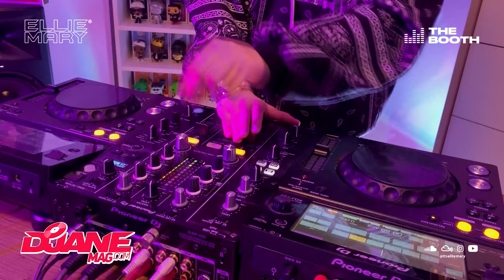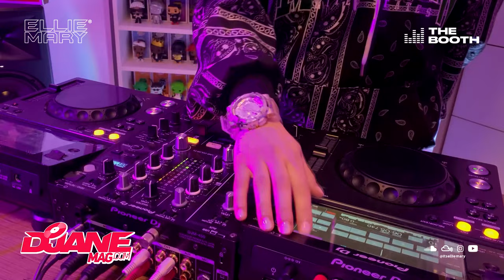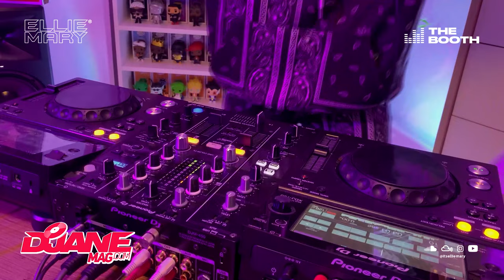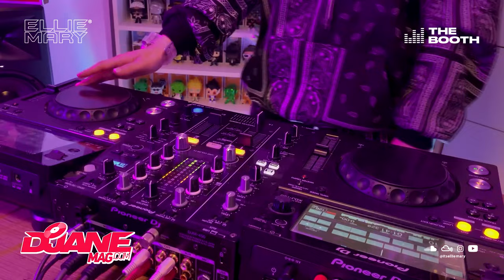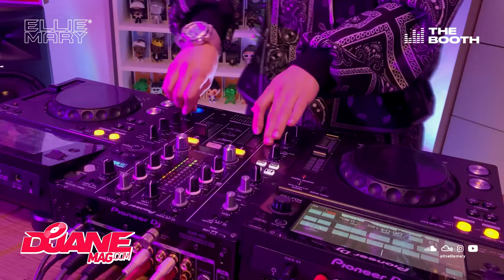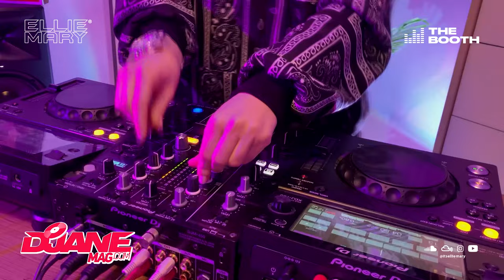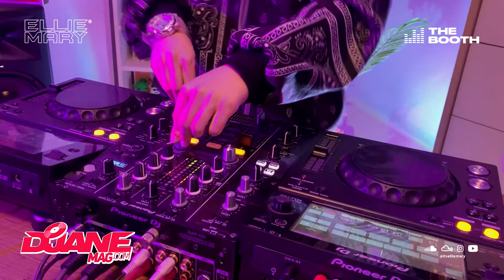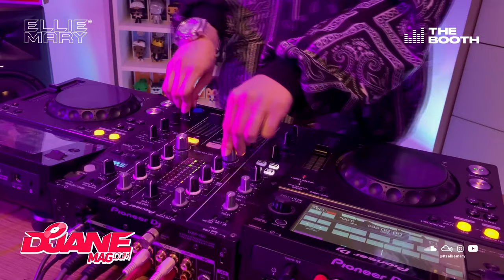Ellie Mary - Exclusive Set for 'The Booth' by DJane Mag (08-03-22)